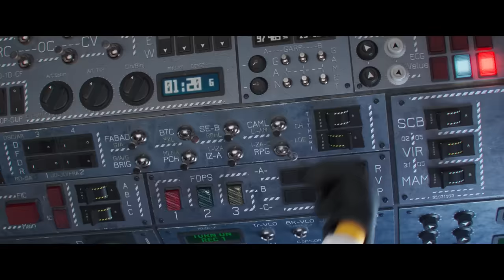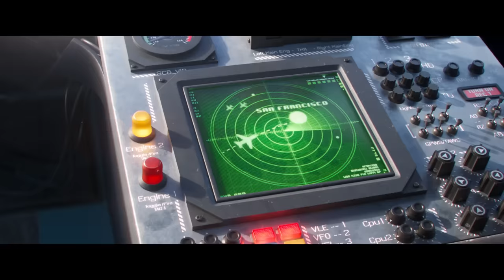Minions: The Rise of Gru (2022) - Minion Pilots Scene | Movieclips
Minions: The Rise of Gru - Minion Pilots: Minions (Pierre Coffin) sneak aboard an airplane.

FILM DESCRIPTION:
In the heart of the 1970s, amid a flurry of feathered hair and flared jeans, Gru (Oscar® nominee Steve Carell) is growing up in the suburbs. A fanboy of a supervillain supergroup known as the Vicious 6, Gru hatches a plan to become evil enough to join them. Luckily, he gets some mayhem-making backup from his loyal followers, the Minions. Together, Kevin, Stuart, Bob, and Otto--a new Minion sporting braces and a desperate need to please--deploy their skills as they and Gru build their first lair, experiment with their first weapons and pull off their first missions. When the Vicious 6 oust their leader, legendary fighter Wild Knuckles (Oscar® winner Alan Arkin), Gru interviews to become their newest member. It doesn't go well (to say the least), and only gets worse after Gru outsmarts them and suddenly finds himself the mortal enemy of the apex of evil. On the run, Gru will turn to an unlikely source for guidance, Wild Knuckles himself, and discover that even bad guys need a little help from their friends.

CREDITS:
TM & © Universal Pictures (2022)
Cast: Pierre Coffin
Director: Kyle Balda
Screenwriter: Matthew Fogel